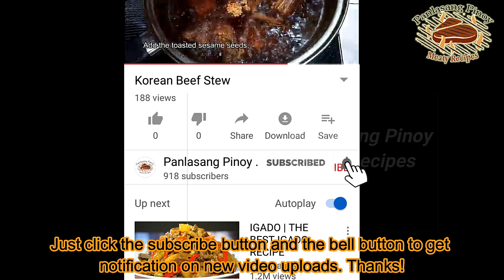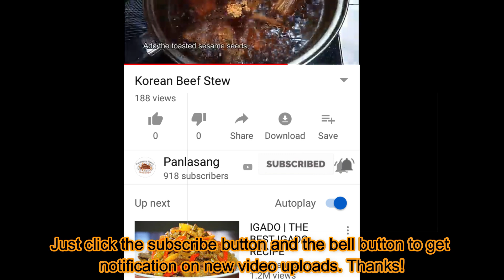GANITO ANG GAWIN MO SA PORK RIBS MO! SOBRANG SARAP! Siguradong Mapapa Extra Rice ka sa Sarap!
Ingredients:
1 kilo pork ribs or pork buto-buto
2 Tbsp. soy sauce (for marinating)
cornstarch for coating the ribs
1/2 tsp. ground black pepper
3 cups water mixed with 1 Tbsp. cornstarch
5 cloves garlic, minced
1 pc onion, chopped
4 Tbsp. salted black beans or tausi
1 Tbsp. cooking wine
2 Tbsp. soy sauce
2 pcs red and green bell peppers, sliced into strips
1 tsp. salt
2 Tbsp. sugar
cooking oil for frying and sauteing